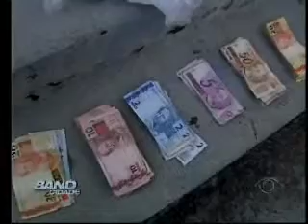Band Cidade Campinas - 03 01 2014 (BLOCO 1)